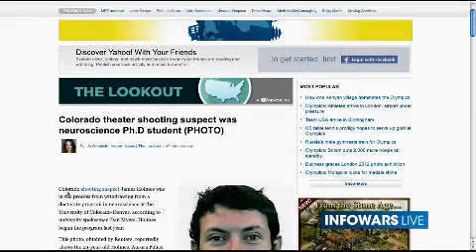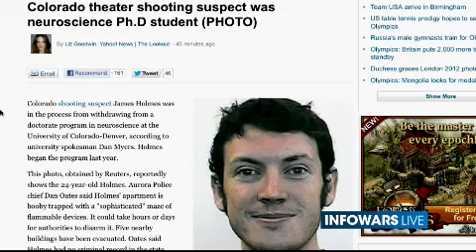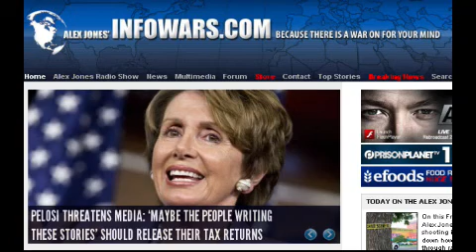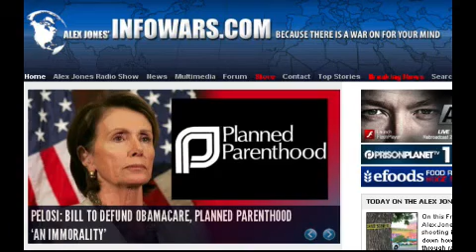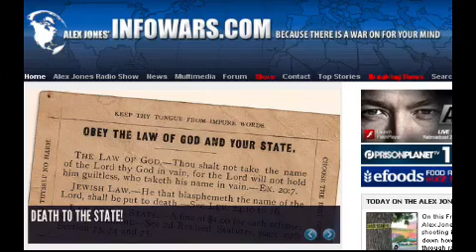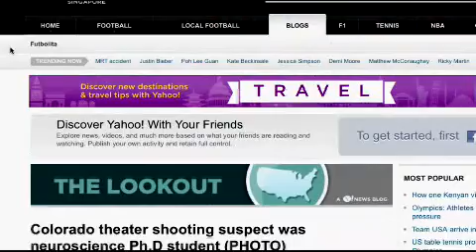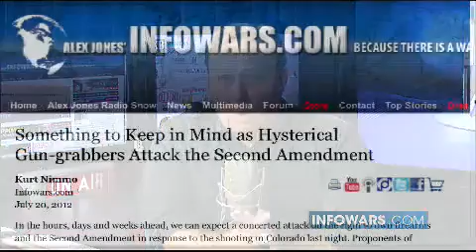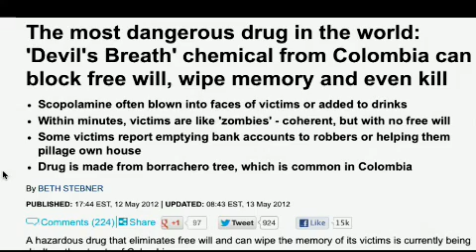2012-07-20 THE ALEX JONES SHOW PRISONPLANET TV.04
Alex covers the shooting in Colorado and breaks down how it will be used to push through ratification of the United Nations' gun-grabber treaty in the Senate and also manufacture anti-Second Amendment hysteria in the corporate media. Alex also welcomes back to the show country and southern rock music legend Charlie Daniels. Earlier this month, Daniels went on record stating that the UN's Arms Trade Treaty will be used to register and ultimately confiscate all privately owned firearms. "If the Senate ratifies this treaty you can say goodbye to private ownership of firearms because an international treaty supersedes sovereignty and America will be bound by it's provisions and disarming America will strike a major blow for global government," Charlie wrote on July 18.